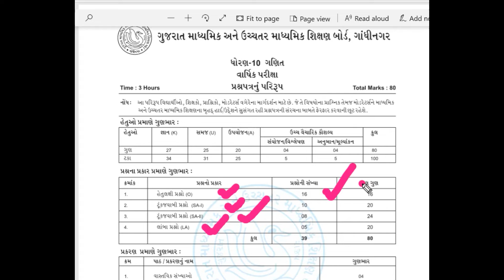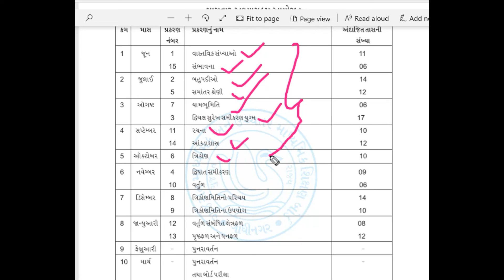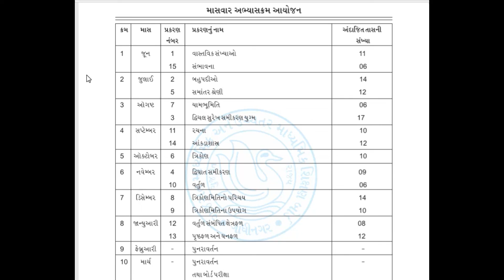ધોરણ ૧૦ ના ગુજરાત બોર્ડ ની ગણિતની BLUEPRINT અર્હમ ક્લાસિસ (હર્ષિલ સર) સાથે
શું આપ ધોરણ ૧૦ માં છો? તો આજે જ ગણિત વિષય ની એકદમ સચોટ ને રણનીતિ પૂર્વક ની તૈયારી કરો અર્હમ ક્લાસિસ (હર્ષિલ સર) સાથે અમારા વિડિયો જોવા આજે જ અમારી ચેનલ SUBSCRIBE  કરો SHARE  કરો અર્હમ ક્લાસિસ

CHAPTER :- 6

ધોરણ ૧૦ ના વિદ્યાર્થીઓ ને વધુ માં વધુ શેર કરો
ગણિત(NCRT) વિષય ના દરેક પ્રકરણ ની વિગતવાર માહિતી અમારી ચેનલ પર મળશે તો આજે જ સબસ્ક્રાઈબ કરો અને બેલ બટન પર ક્લિક કરો જેથી તમને અમારા નવા વિડિયો ની માહિતી મળતી રહે

ત્રિકોણ, ધોરણ ૧૦,સ્વાધ્યાય 6.1

ભાગ

🤩ARAHAM DIGITAL CLASSES🤩 અર્હમ ડિજિટલ ક્લાસિસ નું ગ્રુપ લિંક

CHAPTER :- 6

ભાગ

🤩ARAHAM DIGITAL CLASSES